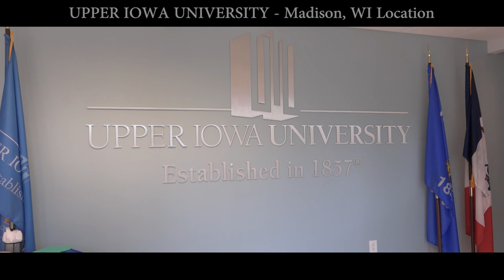Upper Iowa University - New Madison WI Location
Upper Iowa has moved into a new location in Madison WI.  While serving this area for many years, this new facility allow UIU to better serve it's students.  The new classrooms and location allow an all-around better experience for students.  Classes held evenings - to check schedule go